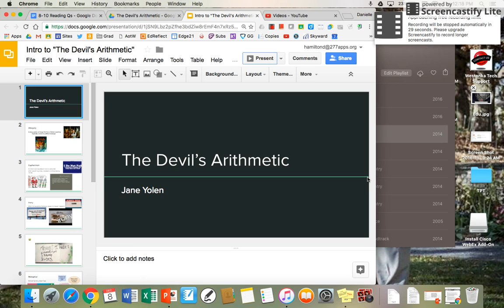The Devil's Arithmetic Ch 8